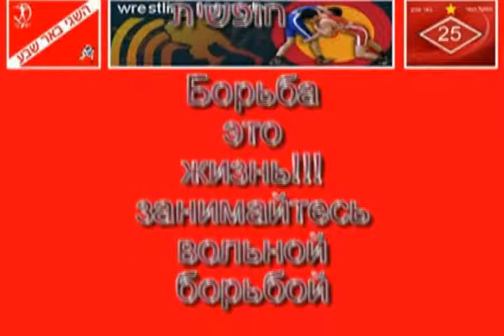Israel Wrestling Freestyle Championship 2014 4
Israel Wrestling Freestyle Championship 2014 Photos
תמונות מאליפות ישראל 2014 בוגרים בהאבקות חופשית
Фото с Чемпионата Израиля 2014 по вольной борьбе